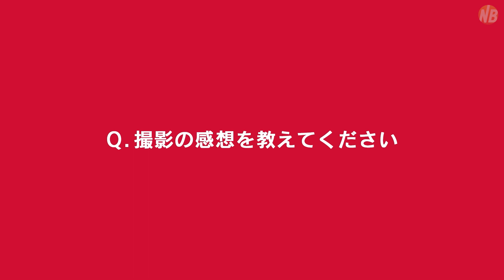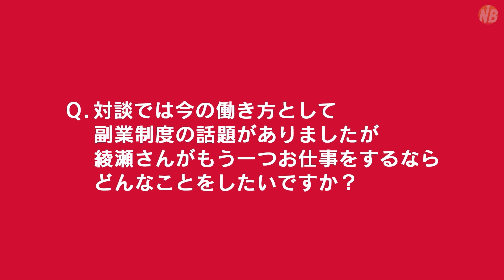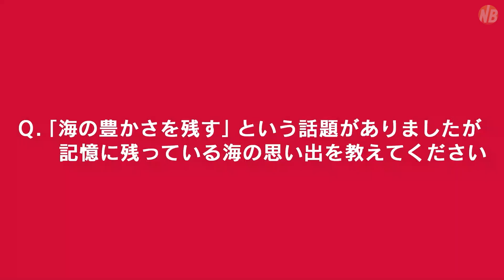綾瀬はるか「ミライQuestions クエスチョンズムービー」#1～#3＆インタビュー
ドコモは、「問いの数だけ、未来は変わる。」をコンセプトに、多くの人々の問いを大切にし、社会を変えるきっかけや原動力とするためのSDGsプロジェクト「ミライQuestions」を始動する。アンバサダーには綾瀬はるかを起用し、綾瀬がSDGsをテーマにみんなと語り合う「クエスチョンズムービー」が公開となった。
「クエスチョンズムービー」は、「働き方って変わった？」「夢を見つけるにはどう学べばいい？」「海の豊かさを残すには？」の3つのテーマを、綾瀬とドコモ社員が社会人や大学生、子どもたちと語り合い、一緒に考える様子を収めた映像だ。
さらに、撮影後のインタビューも収録。「もう一つお仕事をするなら？」の質問に、「カフェやレストラン、日本料理屋さんなどで料理の修行をしたい」と語っているほか、SDGsについて普段からしていること、海の思い出などについて明かしている。

00:00 オープニング
00:20 「働き方って変わった？」篇
03:54 「夢を見つけるにはどう学べばいい？」篇
06:57 「海の豊かさを残すには？」篇
09:56 綾瀬はるかインタビュー